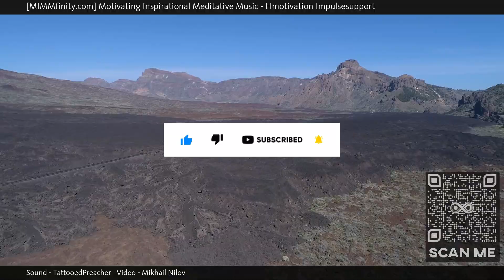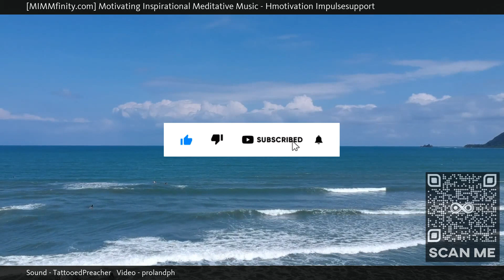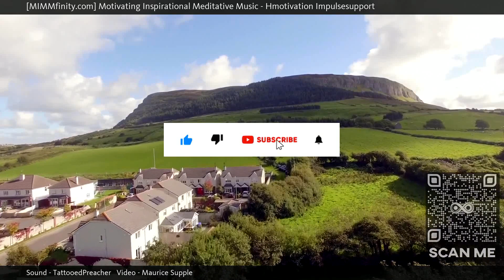⭐ Uplifting Music ⭐ Music Video For Relaxing ⭐ (Hmotivation Impulsesupport) ⭐ Hyperalertness ⭐ ...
MIMMfinity, Motivating Inspirational Meditative Music presents "Hmotivation Impulsesupport", an eclectic and extended masterpiece designed to help calm and soothe your mind, body and soul. When watching our videos, a soothing calmness comes over you as your breath slows down, deep and shallow, from the sights and sounds throughout; while embracing the moment and just being with it and all that surrounds you, fading away, letting it all flow through you. Let your mind be free, wander and let your worries dissipate.

The immersive MIMMfinity experience, also known as the "MIMMfinity effect" is best viewed and enjoyed full screen in HD with quality ear phones for the full effect.

Watch this if you are open to different ideas and perspectives.   Also if you like GenreAmbientPulsesElectronicMeditation/Spiritual, MoodDreamyBrightHopefulPeacefulRelaxingRestless, MovementFloatingElegantMediumSmooth, ThemeBackground Music.

Other commonly searched terms:

Motivational Music For Kids,
Dream Like Music,
Inspirational Music Download,
Music For Yoga,
Music Video For Yoga

Currently Playing: Hmotivation Impulsesupport (Uplifting Music - Music Video For Relaxing - Hyperalertness)